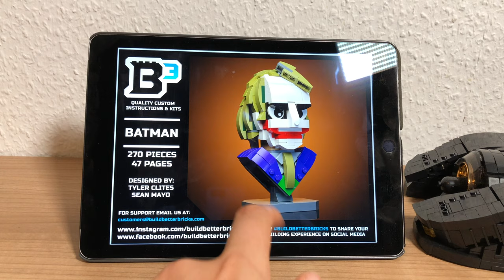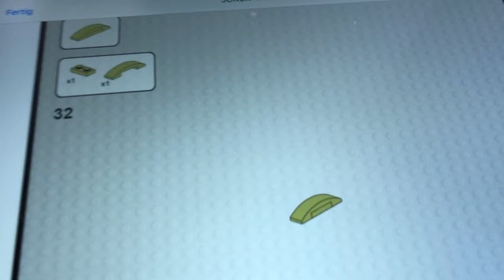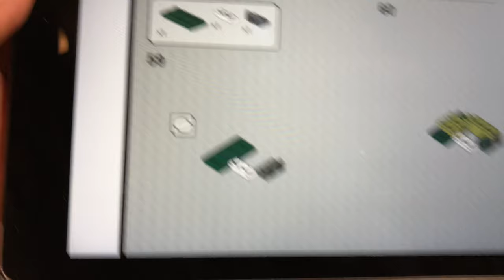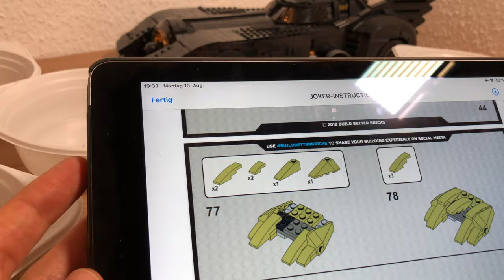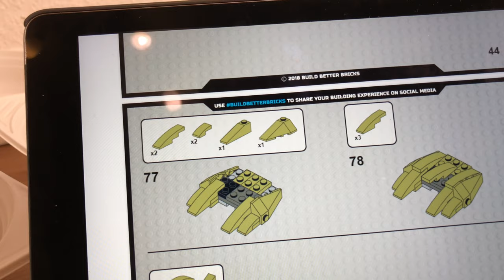Why so Serious ?JOKER Büste Heath Ledger - THE DARK KNIGHT Batman MOC BAU & REVIEW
AliExpress Links für die Teile

Hier gibt es die Original Anleitung mit Teile Liste